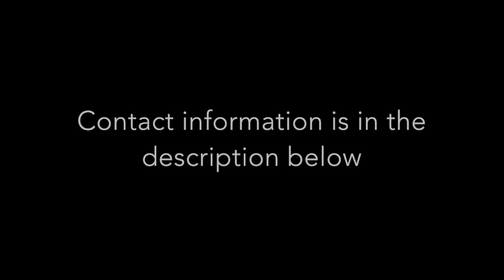Olajuwon Oyegoke 2016-2017 Rookie of the Year Highlights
Fleming College Rookie of the Year
Position: Guard/Forward  Height: 6'7

Audio:
 ( Re-Prod. By B.O Beatz - Future - Draco (Instrumental) )